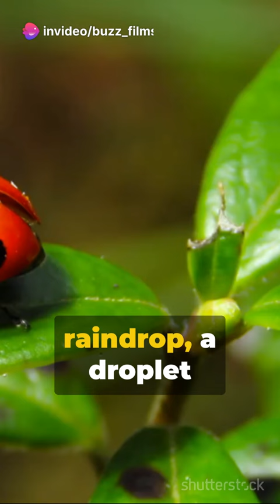Ladybug's Leafy Adventure #2024